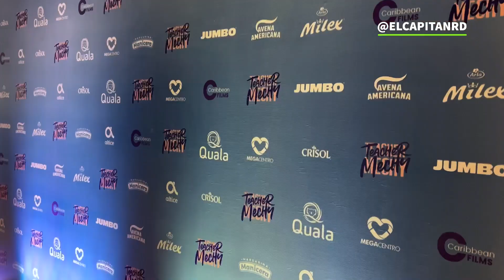Atrapamos a toda la gente que fueron al cine, Figureo en la premier de Teacher Mechy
Kendry Martinez:
¨El Capitan¨

Cinéfilo, Publicidad.

Kendry Martinez